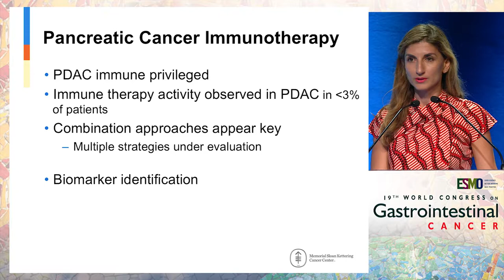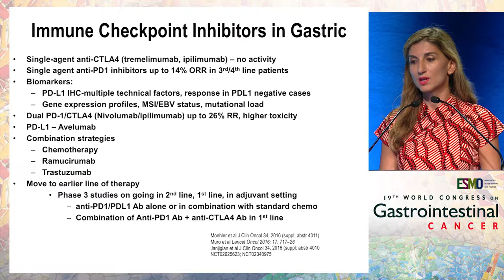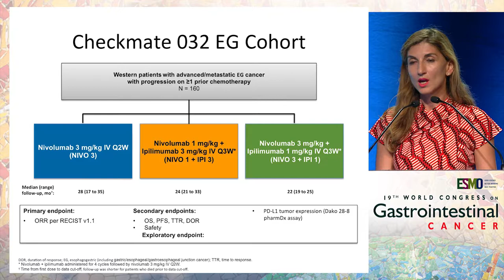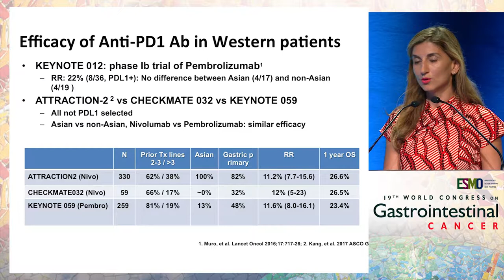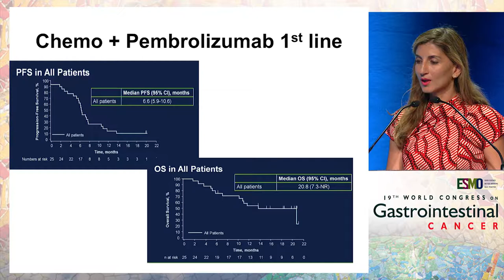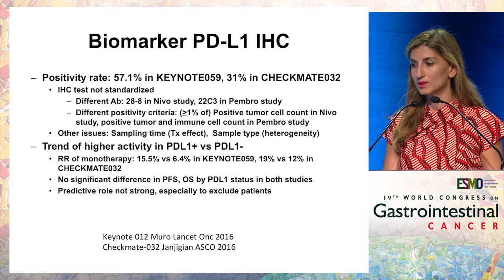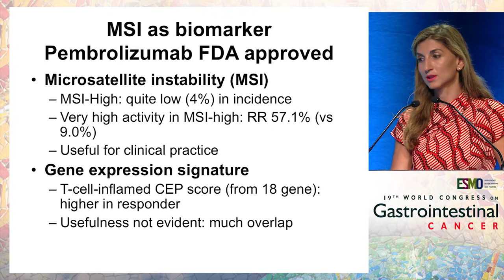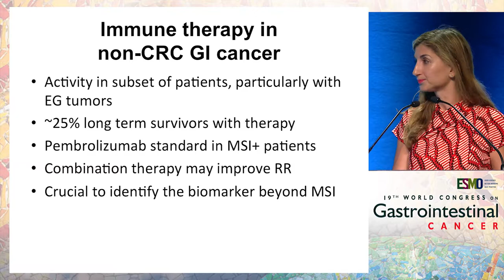Immune therapy in non-colorectal GI cancer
In this presentation from the ESMO 19th World Congress on Gastrointestinal Cancer, Dr. Yelena Janjigian discusses the role of immune therapy in non-colorectal gastrointestinal cancers.